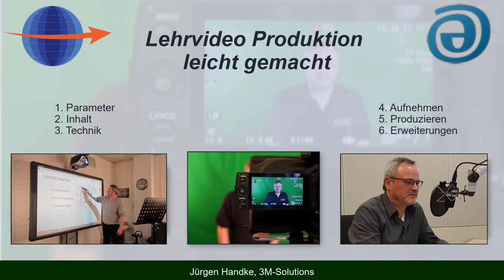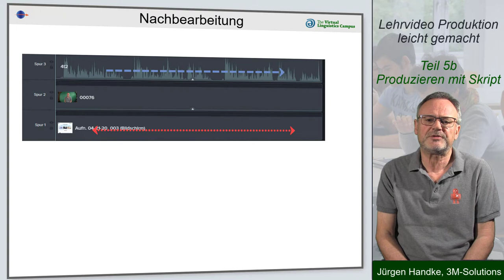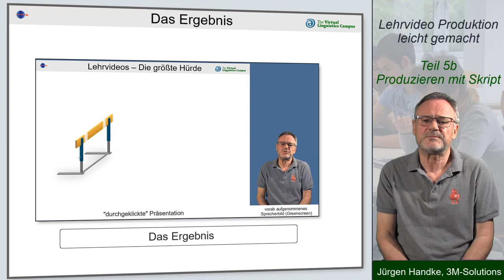Lehrvideo Produktion leicht gemacht - Teil 5b: Produzieren mit Skript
In dieser Serie aus Einzelvideos zum vielfach abgehaltenen Workshop "Lehrvideos Erstellen" geht es um das Zusammenführen von Präsentation und gesprochener Aufnahme. Wie bekommt man eine saubere Synchronisierung zwischen dem Audio- und den Präsentationsteil hin? Diese zentrale Frage diskutiert Prof. Handke im Teil 5b seiner Serie vor dem Hintergrund seiner über viele Jahre produzierten Lehrvideos.